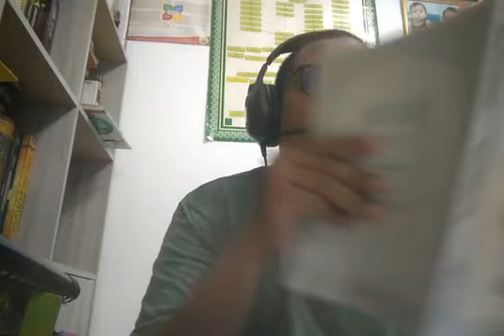Majlis 30: Bahjah al-Wasail bi Sharh al-Masa'il karya Shaykh Muhammad Nawawi al-Bantani (5/5/22)